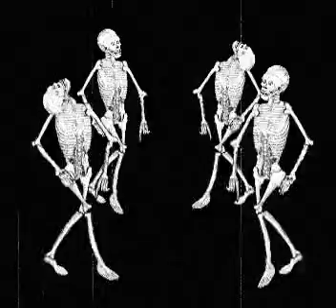laibach, tanz mit laibach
video excelente...